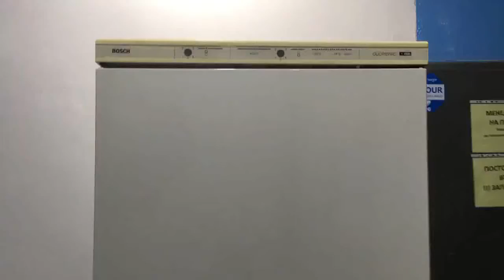Холодильник BOSCH KGS-4101/05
Видео обзор внешнего вида холодильника BOSCH KGS-4101/05
Двухкамерный холодильник бу BOSCH KGS-4101/05 имеет габариты 60x65x185 см. Однокомпрессорный, управление электромеханическое, мощность замораживания: 20 кг/сутки, функция суперзаморозки, капельная система разморозки.